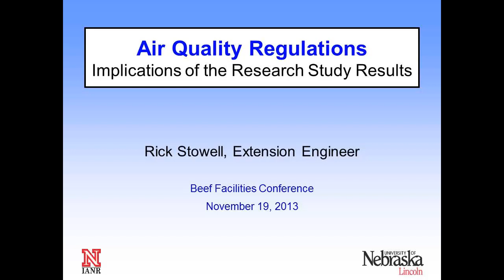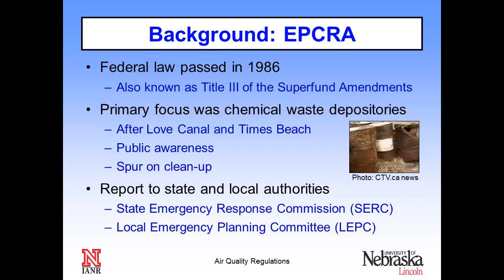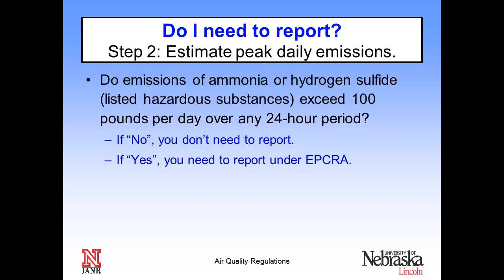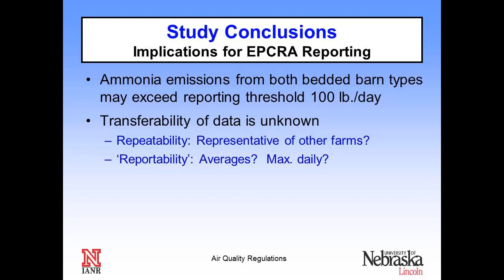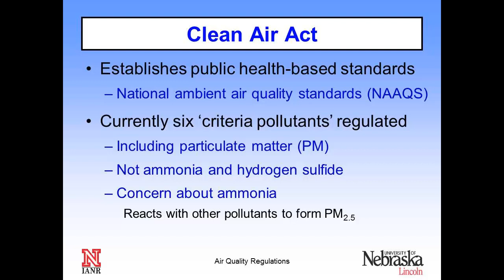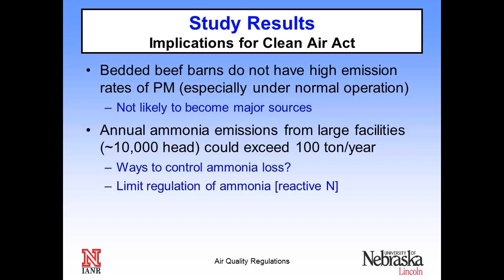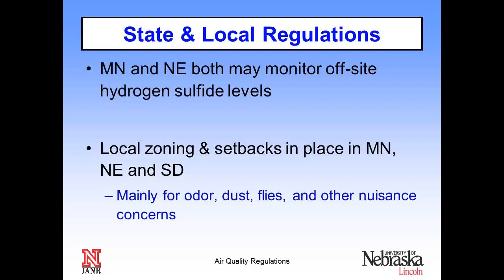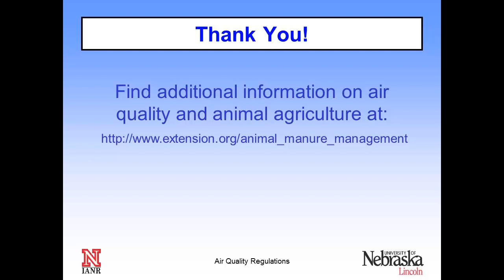Air quality regulations and implications for research on beef barns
Regulations related to air quality have largely been a non-factor in decisions made by farmers. With increasing attention being paid to air quality and larger farms potentially approaching policy threshholds, it is prudent to look at how different facilities and management systems might stack up in this area. This presentation applies the results of a research project measuring air emissions around four bedded beef barns to current regulatory limits.